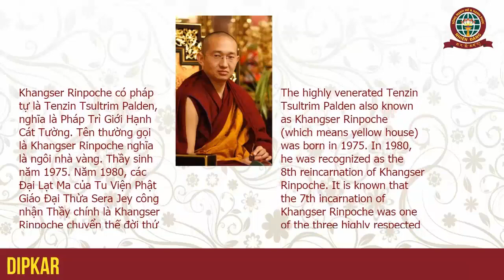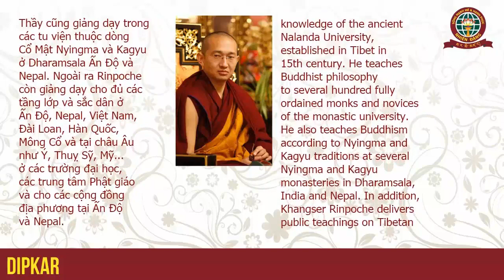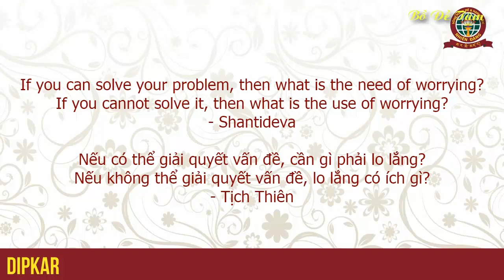Khangser Rinpoche - Hướng dẫn thiền tập 30 phút mỗi ngày - P1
Khangser Rinpoche - Hướng dẫn thiền tập 30 phút mỗi ngày.
THIRTY-MINUTE MEDITATION PROGRAM guided by KHANGSER RINPOCHE.
Quý vị đăng ký để nhận video mới nhất từ Bồ Đề Tâm Vương

BA MƯƠI PHÚT THƯ GIÃN GIỮA NGÀY
Qua chương trình này, Khangser Rinpoche hướng dẫn các kỹ thuật hành thiền nhằm giải tỏa áp lực trong công việc và trong đời sống hàng ngày. Chương trình được phát trực tuyến vào các ngày thứ Ba hàng tuần, vào lúc 12:00 trưa giờ VN.

THIRTY-MINUTE MEDITATION PROGRAM
In this program, Khangser Rinpoche teaches how to release stress and anxiety in workplace and daily life. The program is LIVE streamed on every Tuesday, at DIPKAR Vietnam Facebook page (see link below) and at this YouTube channel, at 12:00 noon p.m. Vietnam local time (GMT+7).